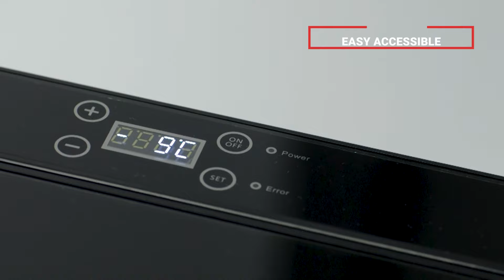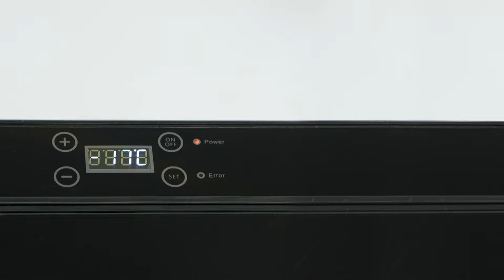Discover the Adler AD 8077: 40L Portable Fridge with Compressor ❄️🚗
Meet the Adler AD 8077: a 40L portable fridge with compressor technology designed to deliver maximum power and efficiency. Perfect for road trips, camping, or outdoor adventures, this fridge ensures your food and drinks stay chilled wherever you go.

Key features of the Adler AD 8077:
- Advanced compressor technology for superior cooling performance.
- Generous 40L capacity, ideal for storing a variety of items.
- Compact and durable design for easy portability and long-lasting use.
- Energy-efficient operation to save power during extended use.
- Easy-to-use controls for precise temperature management.
- Fridge or freezer as required
- LCD display
-Temperature range on the display +20°C to -20°C
- Efficient compressor (lowers the temperature by 20°C in 35 minutes)*
-Automatic temperature control to the user setting on the display
-Common temperature settings for storage:
- Wine (from +6℃ to +18℃)
- Vaccines, Insulin (+2℃ to -8℃)
- Fruit (from +4℃ to -6℃)
- Drinks (+2℃ to -5℃)
- Meat (-10℃)
- Ice cream (-15℃)
-Climate class: S / SN
-Noice level: 40dB
-Comfortable carrying handles

Whether you're planning a weekend getaway or need reliable cooling on the go, the Adler AD 8077 combines functionality, durability, and convenience.

👉 Check our website and learn why it's the perfect companion for all your adventures!